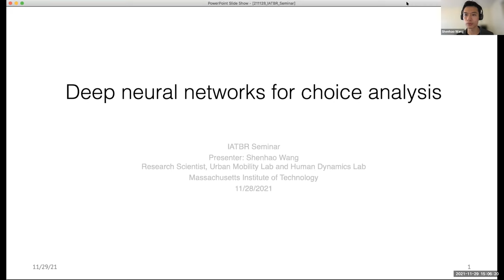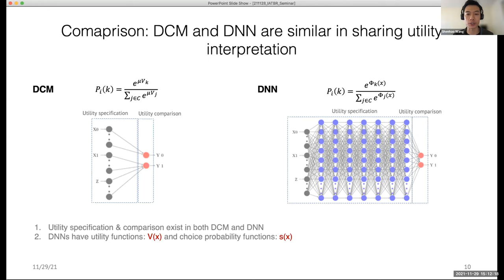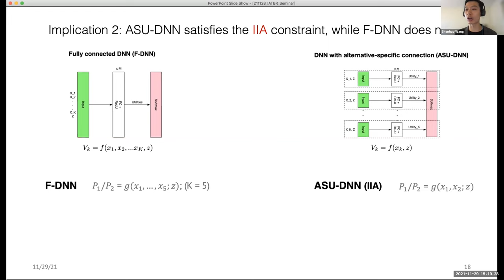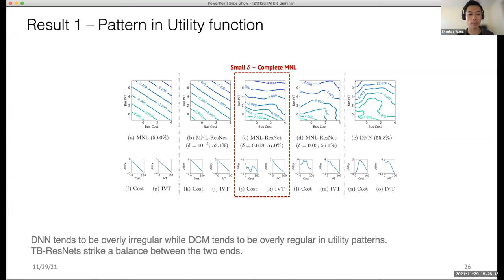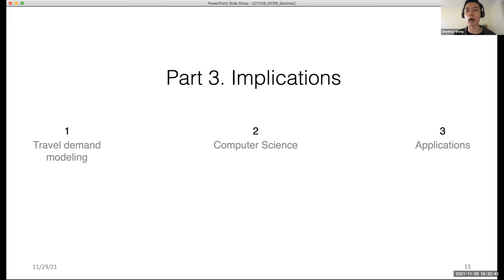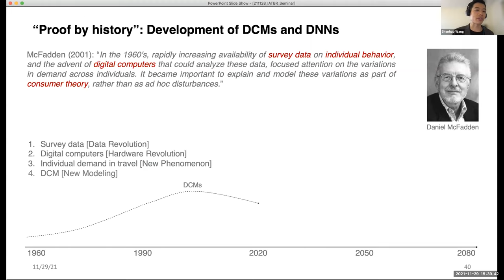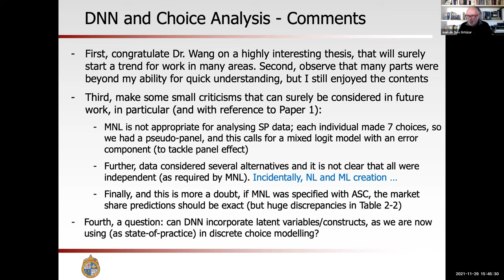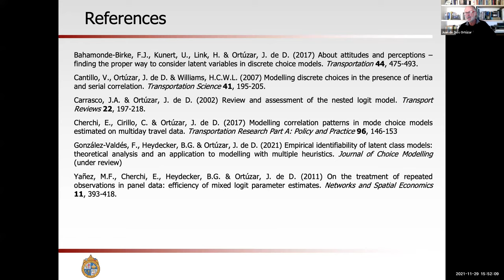Deep Neural Networks for Choice Analysis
3rd IATBR Online Seminar (29 Nov 2021)
Presenter: Dr Shenhao Wang (Recipient of an Honourable Mention, 2019 Eric Pas Dissertation Award Competition)
Discussant: Prof Juan de Dios Ortuzar (Recipient of the 2012 IATBR Lifetime Achievement Award)